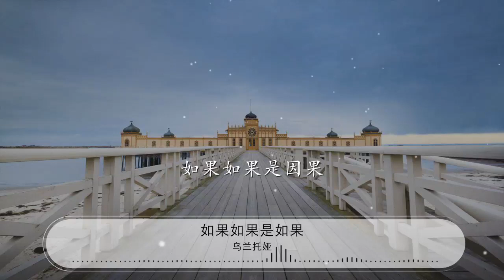如果如果是如果 - 烏蘭託婭『如果如果是因果 又何必道破』【動態歌詞Lyrics】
烏蘭託婭

00:00 如果如果是如果 - 烏蘭託婭 (Wulan Tuoya)
00:09 詞：劉正標
00:18 曲：聶小慧
00:27 製作人：楊學濤
00:36 監製：郭南生
00:45 你曾說如果等我太落寞

00:51 就去天山的南坡 尋一處開闊
00:55 看雄鷹飛過
00:59 當日落 牽出了一隊駱駝
01:06 那冰山上的來客 有可能是我
01:14 你還說 如果愛我太忐忑
01:20 就去天山的北坡 探雪狐一窩
01:24 採雪蓮幾朵
01:28 當牧歌 點亮了萬家燈火
01:35 你生命中的過客 不可能是我
01:43 什麼都不說
01:46 就這樣空着
01:50 如果如果是如果
01:54 誰求之不得
01:57 什麼也不做
02:01 信你莫若佛
02:04 如果如果是因果
02:08 又何必道破

02:41 你還說 如果愛我太忐忑
02:48 就去天山的北坡 探雪狐一窩
02:52 採雪蓮幾朵
02:55 當牧歌 點亮了萬家燈火
03:03 你生命中的過客 不可能是我
03:10 什麼都不說
03:14 就這樣空着
03:17 如果如果是如果
03:21 誰求之不得
03:24 什麼也不做
03:28 信你莫若佛
03:32 如果如果是因果
03:35 又何必道破
03:39 什麼都不說
03:43 就這樣空着
03:46 如果如果是如果
03:50 誰求之不得
03:53 什麼也不做
03:57 信你莫若佛
04:01 如果如果是因果
04:04 又何必道破
04:08 如果如果是因果
04:12 又何必道破